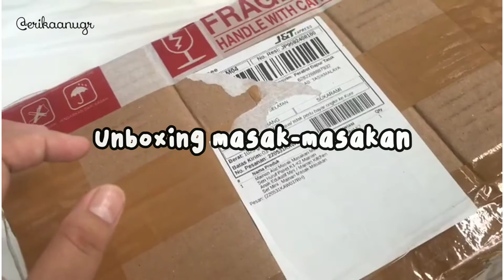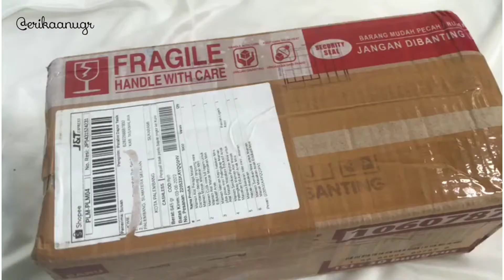Unboxing Masak-Masakan Mini (bisa masak beneran) ⁉️ SERU BANGETTT✅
Assalammualaikum semua..
Jadi di video kali aku bakalan unboxing mainan alat masak-masakan mini 🥰
Aku beli yang perpaket dan satuan juga yaaa⁉️✅